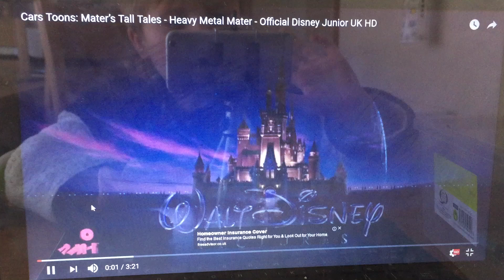Cars toons maters tall tales 2011 theme song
Here’s my 1st cars toon maters tall tales version so please enjoy